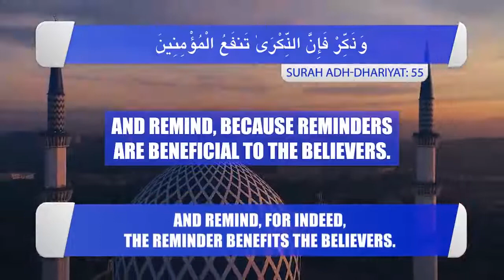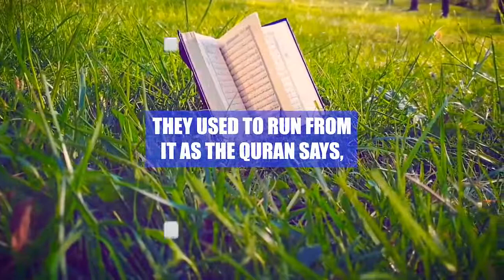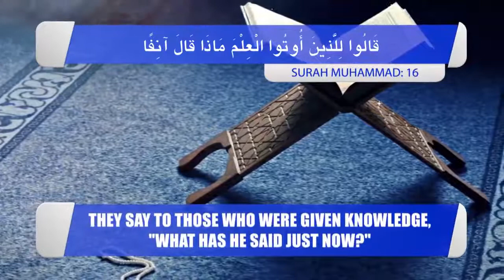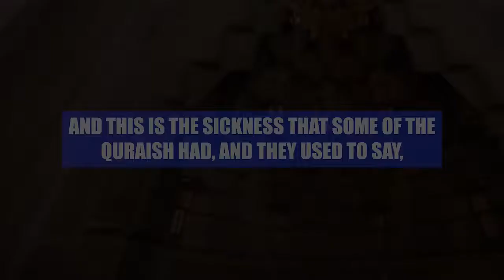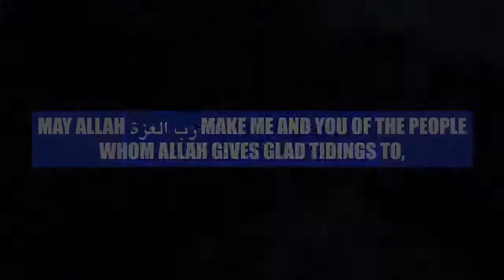SCARY HEARTS OF HYPOCRITES! 😲